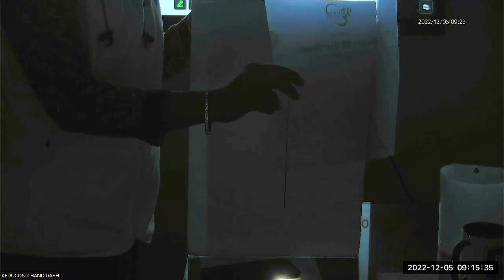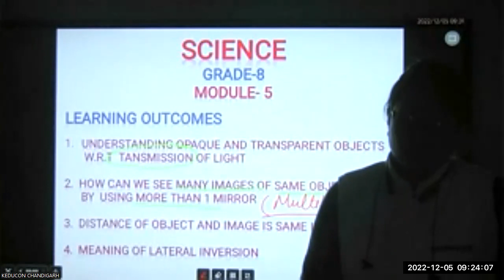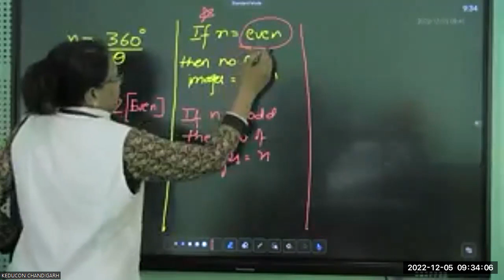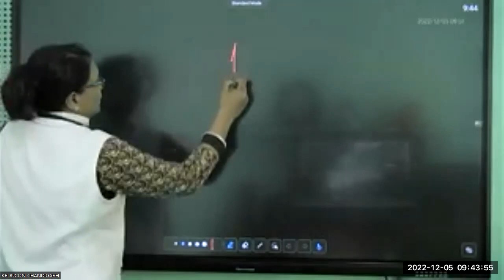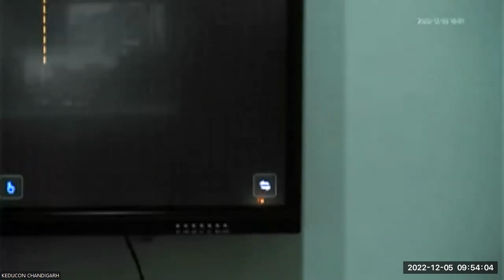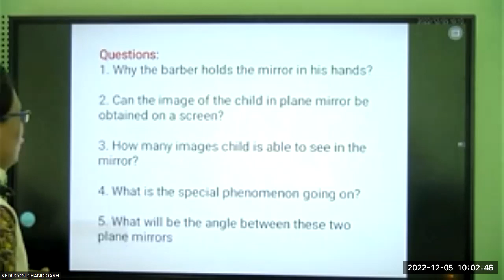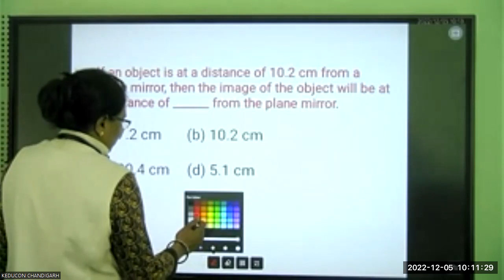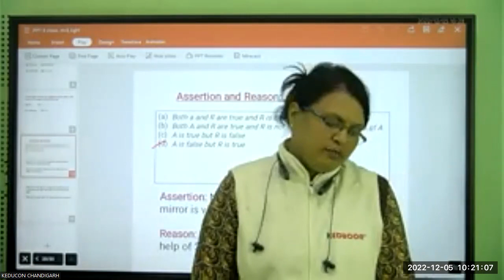MR Intl Class-8 Science(Physics) Module-5, 05.12.2022